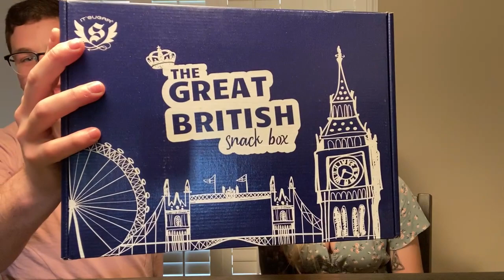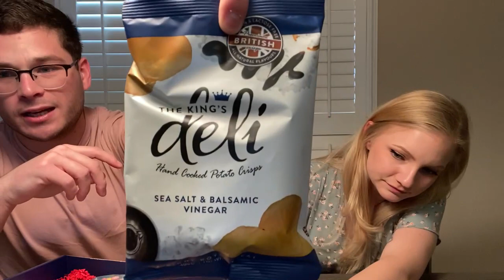Americans try snacks from Great Britian!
Today we try the Great British Snack Box! This one was actually pretty good!

Thank you to our brother and sister-in-law for sending us this!

Tune in and let us know which snack you would try and which you wouldn't!